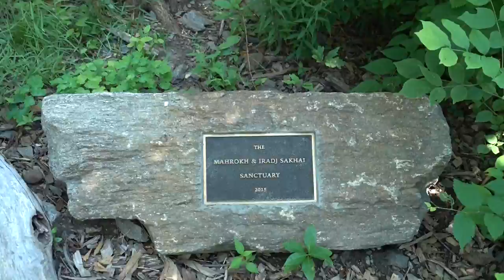Hallett Nature Sanctuary in Central Park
Central Park's Hallett Nature Sanctuary is now fully open to the public for the first time since 1934.

The underused and inaccessible landscape was closed to the public and preserved as a bird sanctuary by NYC Parks Commissioner Robert Moses in 1934, and in 1986 renamed in memory of George Hervey Hallett Jr., a birdwatcher, naturalist, and civic leader.